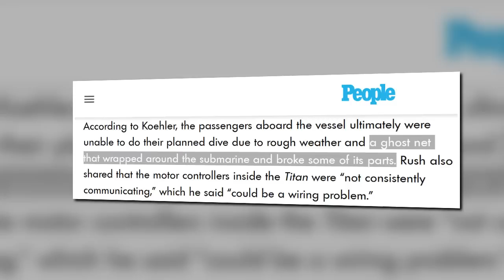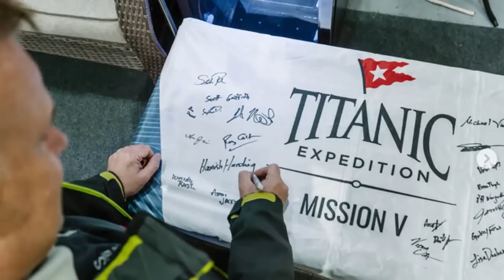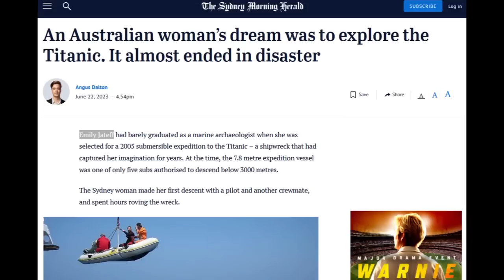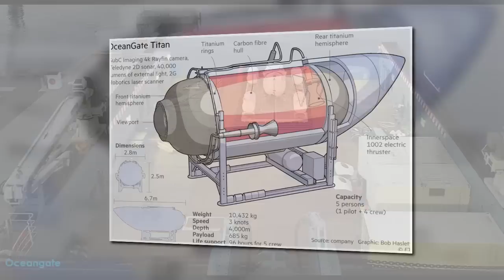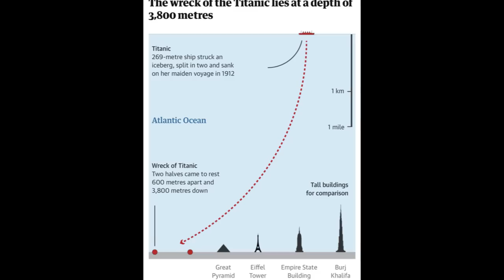Talk About Pressure - Dive Missions I, II and III of 2023 were Scrubbed [and likely IV as well]